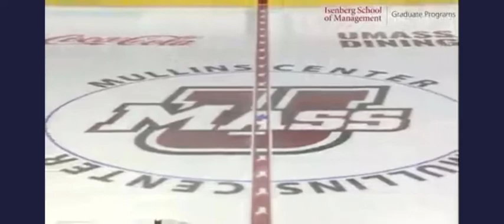UMass hockey hype video 2021-2022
Go UMass